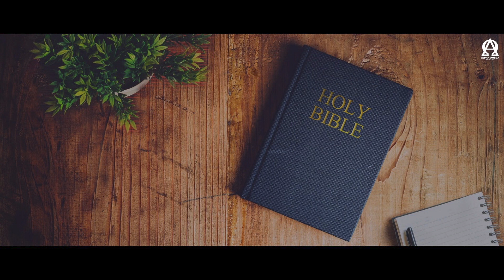BREAD OF LIFE | गिनती 10/Numbers 10 | ऑडियो बाइबिल हिंदी/Audio Bible Hindi | Alpha Omega Records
गिनती 10 - Numbers 10
Chandigarh
Anil Dhaliwal.